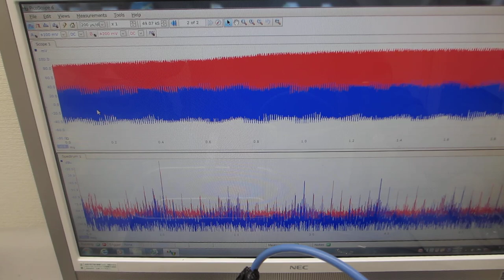超音波プローブのスイープ発振制御実験（超音波システム研究所）